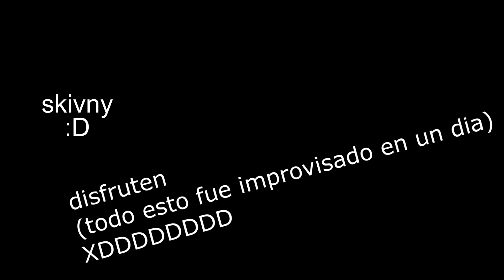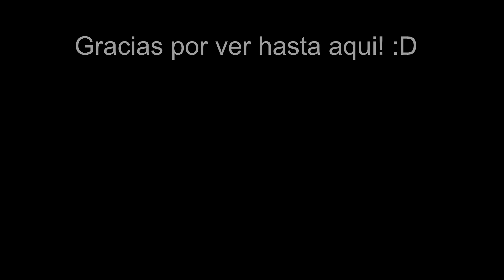feliz CUMpleaños @SkivnyOwO | perfume cover with lyrics en español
esto lo hice improvisadamente en unas pocas horas TODO (las lyrics, el video, el utau, la mini, etc)
solo quiero decir que feliz cumpleaños @SkivnyOwO espero que te la pases bien y animo 😻😻😻